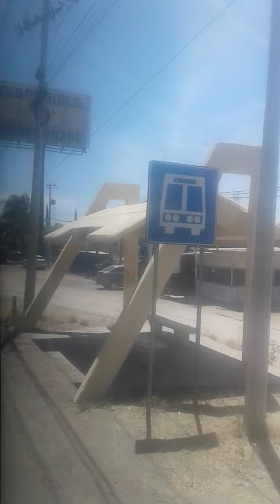Saliendo de Aguascalientes en Flecha Amarilla